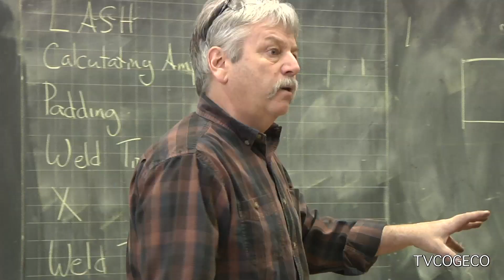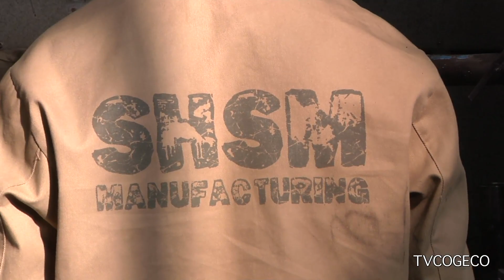CWB Weld Testing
Students from the District School Board of Niagara where at Port Colborne High School learning the importance of weld certification.